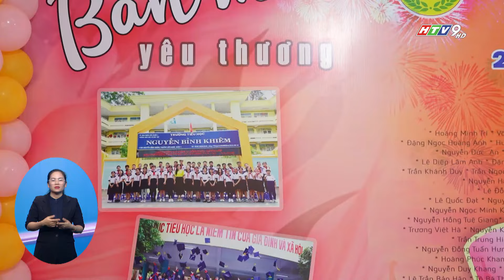"BAN MAI YÊU THƯƠNG" - LỄ TRI ÂN ĐẦY CẢM XÚC CHO HỌC SINH LỚP 5 TRƯỜNG NGUYỄN BỈNH KHIÊM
“Ban mai yêu thương'' là chủ đề của lễ tri ân dành cho học sinh lớp 5 trường tiểu học Nguyễn Bỉnh Khiêm, Quận 1, TP.HCM. 270 em học sinh niên khoá 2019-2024 đã toả sáng với sự khác biệt riêng và là niềm tự hào của ba mẹ, thầy cô.